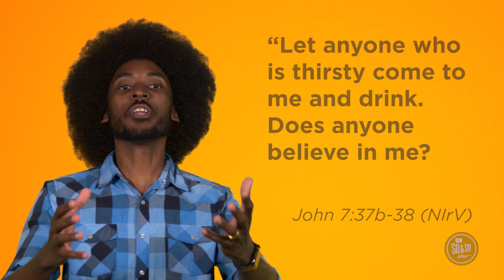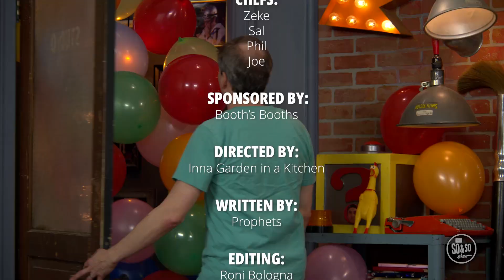The So&So Show - June 9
Feast of Booths
Deuteronomy 16:13-17
How can you remember to be joyful?